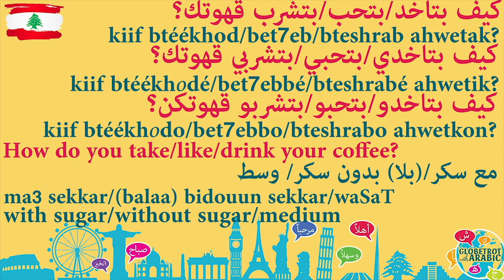TODAY'S LEBANESE ARABIC PHRASE: HOW TO ASK: How do you take/like/drink your coffee?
In this short Spoken Lebanese Arabic language lesson (Levantine dialect), you will learn to ask the questions:
How would you like/love your coffee?
How do you take your coffee?
How do you drink your coffee?

You will learn to ask these in the masculine, feminine and plural forms.

You will also learn to answer these questions by saying:
With sugar, without sugar (no sugar), or "medium". We use the word medium "waSat" in Arabic, to indicate that we like our coffee with not too much sugar and not too little sugar... somewhere in between :)

Through this lesson you will also be introduced to some aspects of Lebanese culture which is a generous culture.  You can expect to have several guests in your home as a Lebanese. Also, instead of asking yes/no questions, in Lebanon we prefer to ask WH questions when it comes to offering/serving coffee (or anything else).  When you ask "how do you like your coffee?" instead of "would you like coffee?", there is an assumption that the person WILL actually drink the coffee ;)